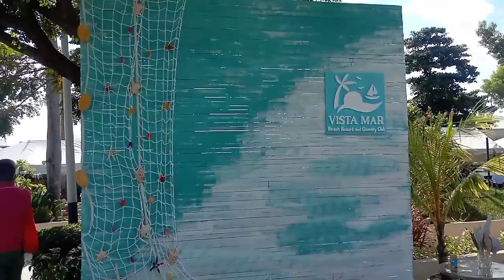Vlog 37 Family Day , Draka Prysmian group Company/At Vista Mar Resort Hotel country Club # trending